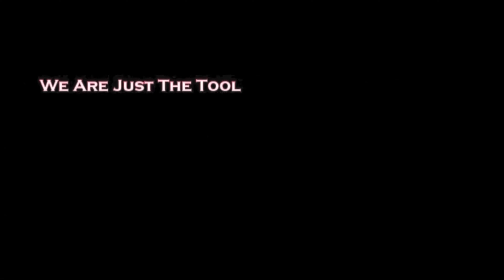Riverdale Baptist @ Takoma Academy Highlights - 2/11/23